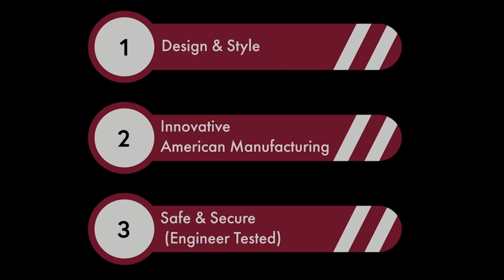"Stadiums, Football Edition"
Hollaender Manufacturing presents "Stadiums, Football Editions" highlighting, in context of the great sport, various professional, college and high schools stadiums they are part of with their architectural railings solutions throughout the stadiums. Proud of their previous and current projects and ready for the future.